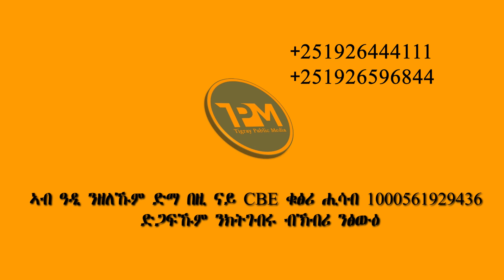ፅኑዕ መርገፂ ኣየርላንድ፣ ኣብ ትግራይ ንተሰናበትቲ ኣባላት ሰራዊት ዝኸውን ገንዘብ ተሳኢኑ፣ ወቐሳ ብራድ ሼርማን ንኣንቶንዮ ጉቴሬዝ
ዜናታት ሕዳር 13 2016